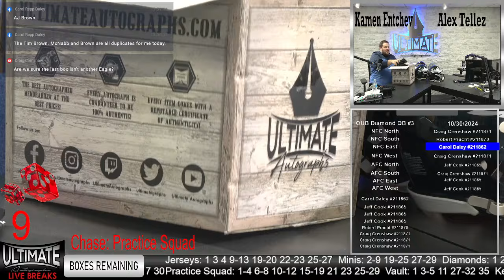Jordan Love Packers Chrome SpeedFlex - 10/30/2024 12 P.M. Show Live Breaks